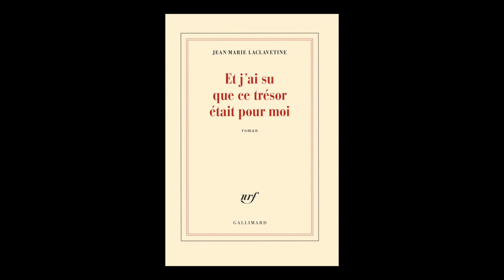Jean-Marie Laclavetine - Et j'ai su que ce trésor était pour moi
Jean-Marie Laclavetine vous présente son ouvrage "Et j'ai su que ce trésor était pour moi" aux éditions Gallimard. Rentrée littéraire janvier 2016.
Note de Musique : The Sun Is Scheduled to Come Out Tomorrow by Chris Zabriskie. Free Music Archive.